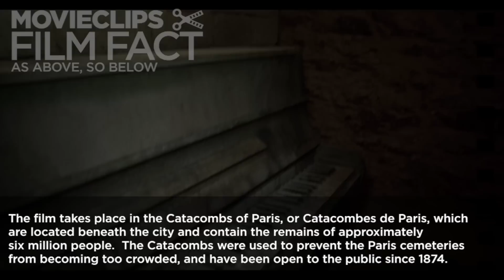As Above, So Below Film Fact (2014) - Horror Movie HD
Miles of twisting catacombs lie beneath the streets of Paris, the eternal home to countless souls. When a team of explorers ventures into the uncharted maze of bones, they uncover the dark secret that lies within this city of the dead. A journey into madness and terror, As Above, So Below reaches deep into the human psyche to reveal the personal demons that come back to haunt us all. Written by John Erick Dowdle and Drew Dowdle (Quarantine, Devil) and directed by John Erick Dowdle, the psychological thriller is produced by Thomas Tull, Jon Jashni, Drew Dowdle and Patrick Aiello. Alex Hedlund serves as the executive producer.